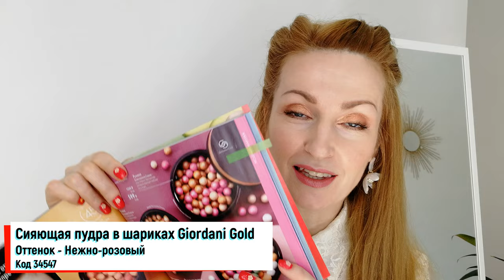ЕСТЕСТВЕННЫЙ СИЯЮЩИЙ МАКИЯЖ | Выпуск #40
Делаю естественный сияющий макияж средствами Oriflame:
- 37651 Ультракремовая губная помада 5 в 1 THE ONE Colour Stylist Ultimate, оттенок - Розовое Дерево